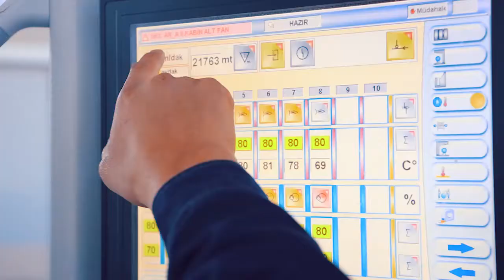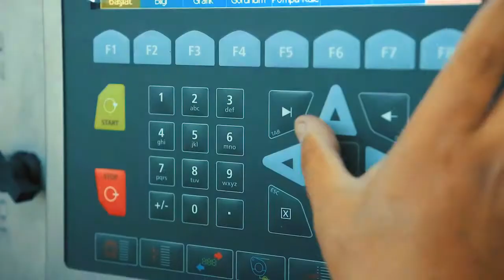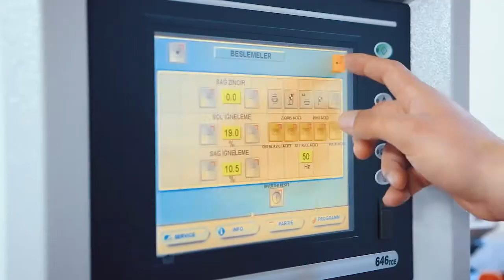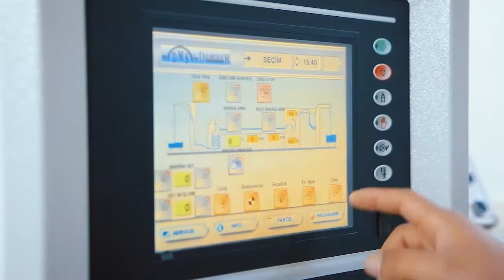Stampa textile - производство гладкоокрашенных и печатных трикотажных полотен